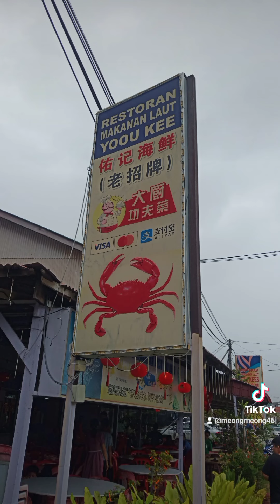famous lobster in sungai rengit